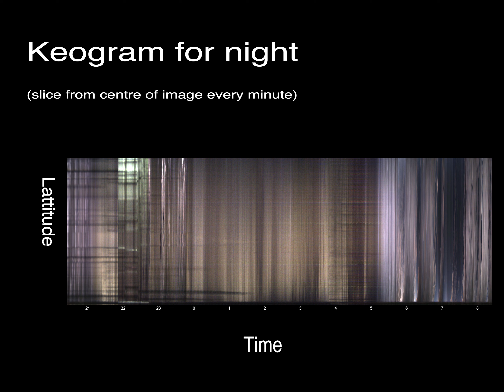All Sky Camera 25/11 - 26/11. 2023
Moon Phase: Waxing Gibbous 96%

Visit my web page to view a live feed of my All Sky Camera - (operates 30 minutes after sunset to 30 minutes before sunrise AEDT)